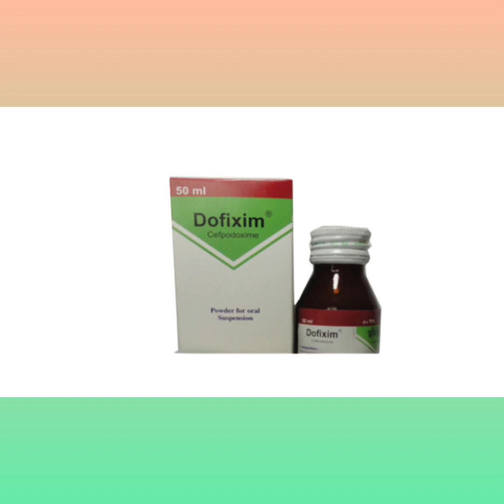Dofixim Syrup Bangla/জ্বর ঠান্ডা কাশি নিউমোনিয়া দূর করার ঔষধ/ Dofixim Syrup এর কাজ কি/Dofixim Syrup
Dofixim Syrup Bangla/ জ্বর ঠান্ডা কাশি নিউমোনিয়া দূর করার ঔষধ/ Dofixim Syrup এর কাজ কি/ Dofixim Syrup Review নির্দেশনা :
নিম্ন ও ঊর্ধ্ব শ্বাসনালীর সংক্রমণ মূত্রনালীর সংক্রমণ যেমন গনোরিয়া  মূত্রথলীর প্রদাহ ত্বক ও নরম কলার সংক্রমণ গাইনোকলজিক্যাল সংক্রমণ তীব্র মধ্যকর্ণের প্রদাহ  শিশুদের সংক্রমণ।

পার্শ্ব প্রতিক্রিয়া :
একটি সুসহনীয় ওষুধ। সাধারন পার্শ্বপ্রতিক্রিয়ার মধ্যে রয়েছে পরিপাকতন্ত্রীয় গোলযোগ ডায়রিয়া বমি বমি ভাব বমি এবং পেট ব্যথা  র‌্যাশ আর্টিকারীয়া এবং চুলকানী।

গর্ভাবস্থা ও স্তন্যদানকালে ব্যবহার : অত্যন্ত প্রয়োজনীয় হলেই গর্ভাবস্থায় ব্যবহার করা উচিত। যেহেতু মাতৃদুগ্ধে এর নিঃসরণ হয়  সুতরাং স্তন্যদানকারী মায়েদের ক্ষেত্রে দুগ্ধদান বন্ধ করতে হবে বা ওষুধ গ্রহণ থেকে বিরত থাকতে হবে।Dofixim_Syrup_Bangla